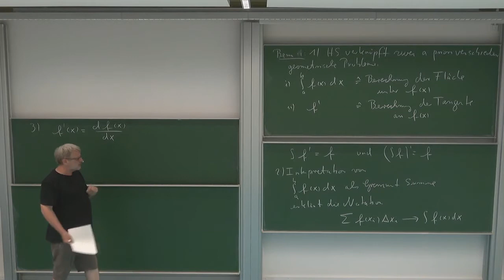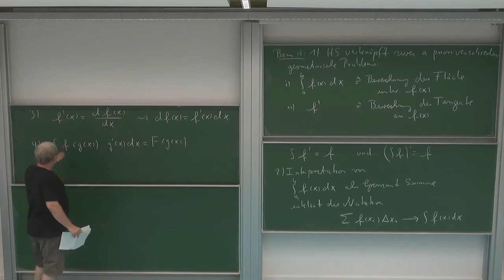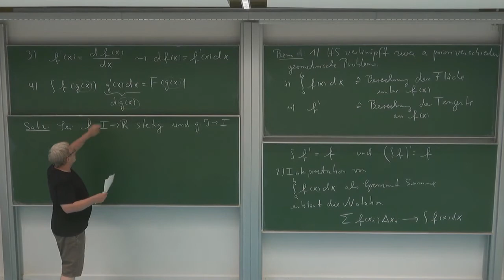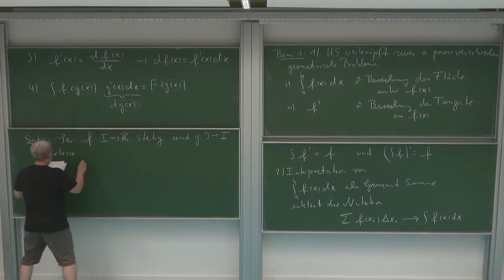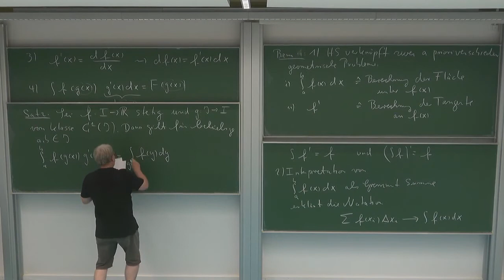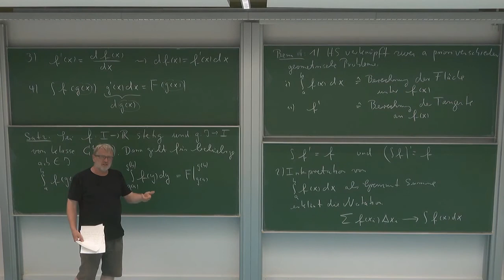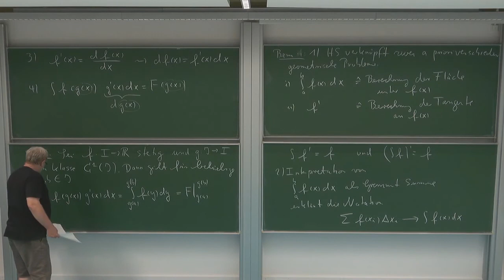HMI 2: 6.27. Substitutionssatz für bestimmte Integrale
Kapitel 6: Integralrechnung in einer Veränderlichen

Vorlesung "Höhere Mathematik für Ingenieure 2" von Prof. Dr. Roland Speicher an der Universität des Saarlandes, Sommersemester 2021